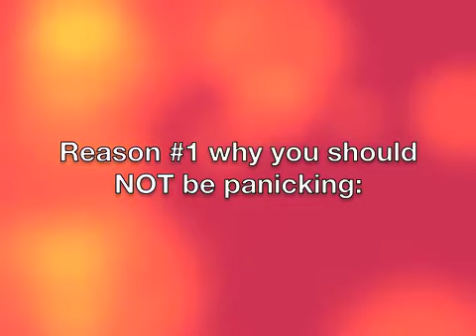AWAP Wednesday: How not to panic about the Affordable Care Act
Editrix Jenni has been getting a ton of questions about the ACA this week so it's time to address something: We all need to CALM DOWN. It's gonna be OK. This video gives you 4 good reasons to take a chill pill before diving in to the world of the Affordable Care Act.